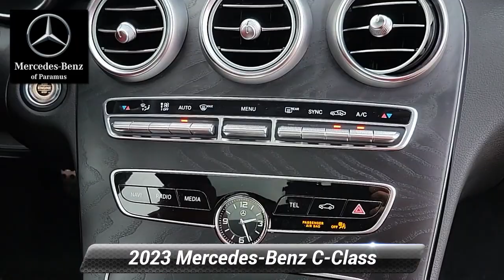2023 Mercedes-Benz C-Class C 300, Paramus, NJ PG120122L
2023 Mercedes-Benz C-Class C 300, Paramus, NJ PG120122L